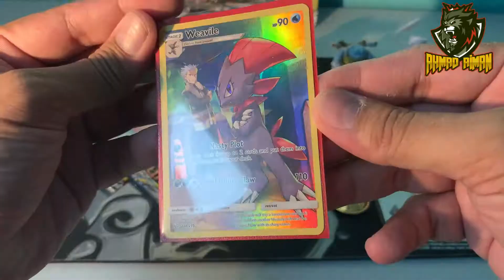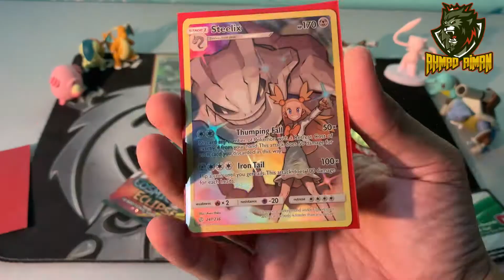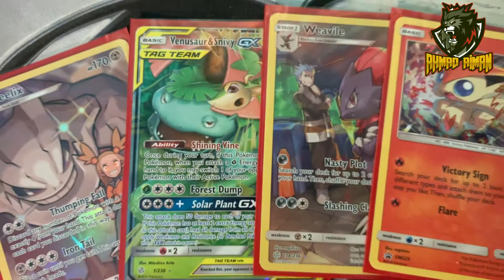Opening 2 Blister pack cosmic eclipse and FOUND...